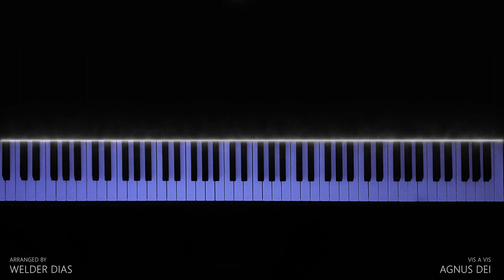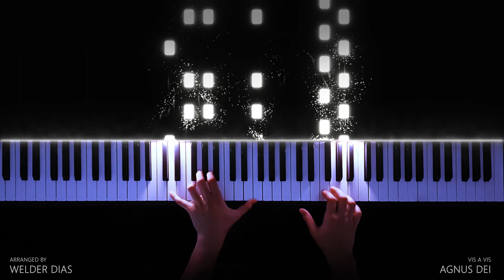Vis A Vis - Agnus Dei (Main Theme) Piano Cover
Tutorial and Cover for Piano. How to play Agnus Dei - Vis A Vis (Main Theme). Piano effects
⬇️ Learn Songs Like This In Description / Sheet Music ⬇️

🎬 Created with Piano Visualizer.

🎬 My Setup:
✔️ Software Game ► Synthesia